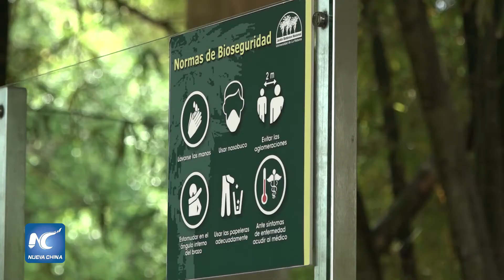Cubanos prefieren jardines botánicos como destino en medio de la pandemia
Los jardines botánicos se han convertido en uno de los destinos preferidos por los habitantes en Cuba para reconectarse con la naturaleza y tomarse un respiro del ajetreo y bullicio de la urbe, cuando se han flexibilizado las medidas de aislamiento social impuestas a causa de la pandemia de la COVID-19.